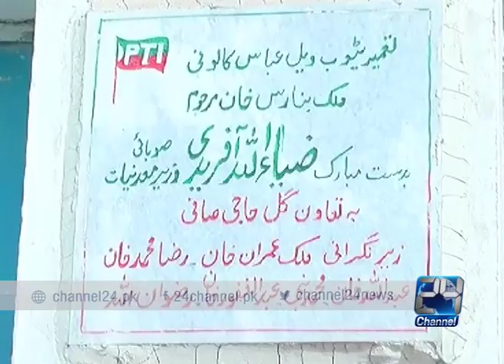24 Report: Closed tube well and clean water issue in Peshawar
24 Report: Closed tube well and clean water issue in Peshawar